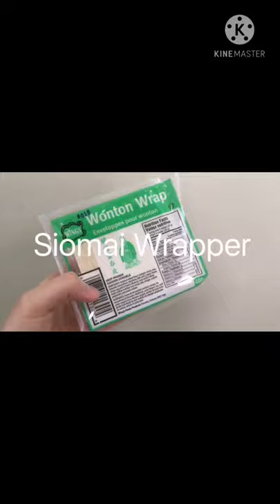Siomai Beef flavor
Easy and Yummy Beef Siomai